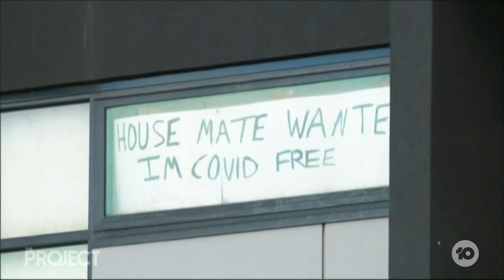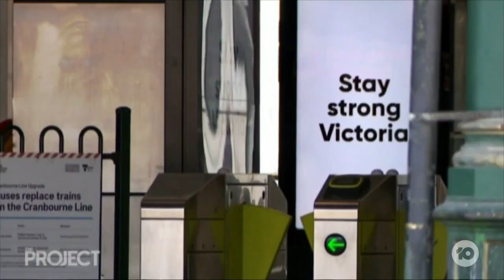Melbourne Back Into Lockdown From Midnight, To Stop The Spread Of Delta Strain | The Project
It’s the news Melburnians have been fearing, the city going into snap lockdown from midnight tonight, as the state tries to curb the spread of the Delta strain.